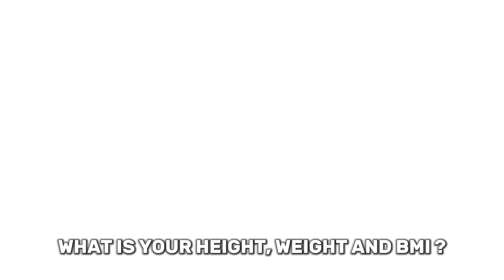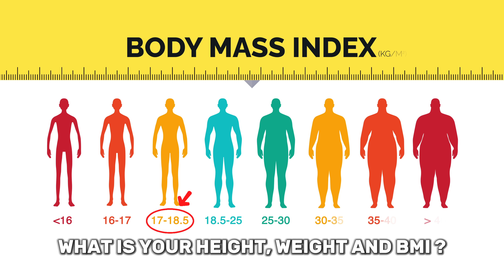Does This Survey Predict Fracture Risk Better Than Dexa Scan?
In this episode, we’re talking about something that affects millions but often gets overlooked until it’s too late: your risk of bone fracture.

Fractures aren’t just from bad falls — they can happen silently in people with low bone density, poor lifestyle habits, or chronic conditions. We break down exactly what increases your fracture risk and how to take control before it becomes a problem.

We cover:

The FRAX survey: what it is and how to use it

Health conditions that increase fracture risk (osteoporosis, arthritis, diabetes, etc.)

Habits that weaken your bones (smoking, alcohol, low calcium intake, inactivity)

How to reduce your fracture risk with diet, movement, and medical tests

When you should get a bone density scan

Signs you may already be at high risk — even if you haven’t broken a bone yet

Fractures can be painful, life-changing, and even deadly in older adults — but most are preventable. Learn the science, take the survey, and get proactive about your bone health.